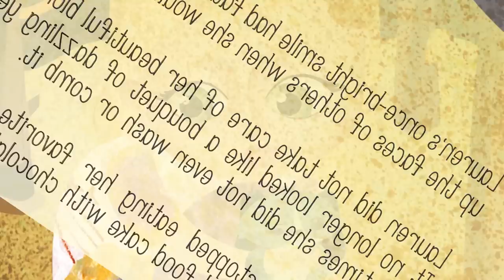"Lauren's Kingdom" A New Inspiring Story from Lauren Book | Available March 9th, 2015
Lauren Book, author of "It's OK to Tell: A Story of Hope and Recovery," is proud to present her new book, "Lauren's Kingdom." "Lauren's Kingdom" share lessons of self esteem, respect for yourself and others, listening to your guiding voice and asking for help. It teaches children that if things aren't quite right, speak up, and it also teaches adults to listen.

An inspiring story that resounds with joy and teaches from a place of fun, not fear, "Lauren's Kingdom" comes out March 9th, 2015.